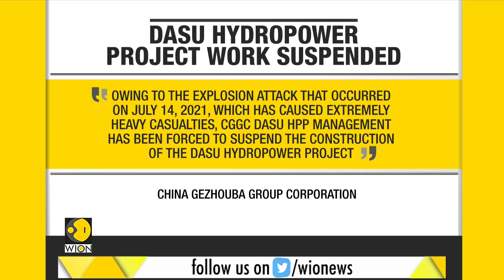Chinese firm suspends hydropower project operations | Pakistan | Latest World English News | WION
The Chinese company that is working on the Dasu hydropower project in Pakistan has decided to suspend the work at the site. Watch this report to know more.